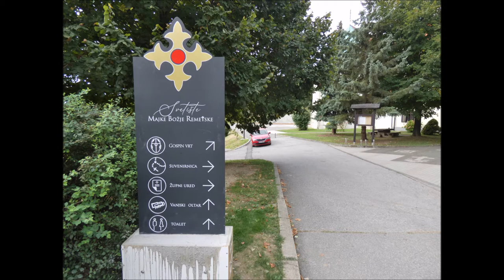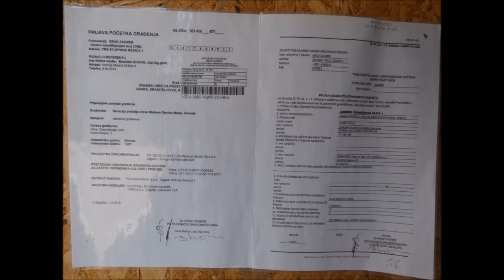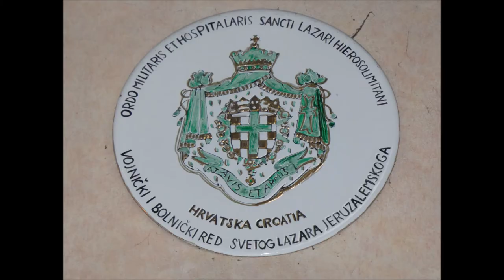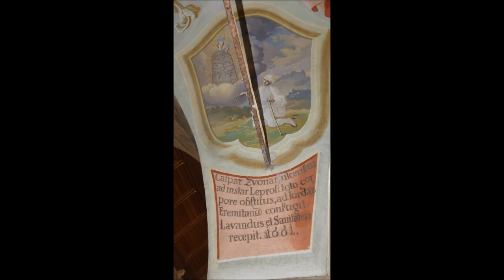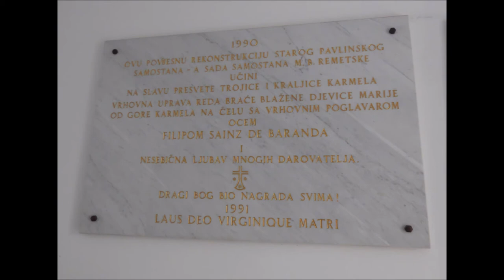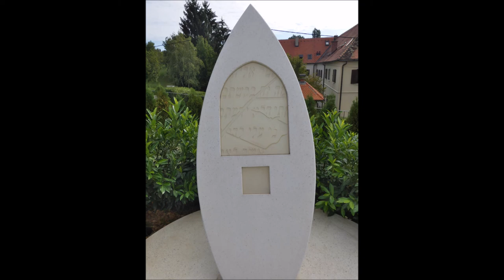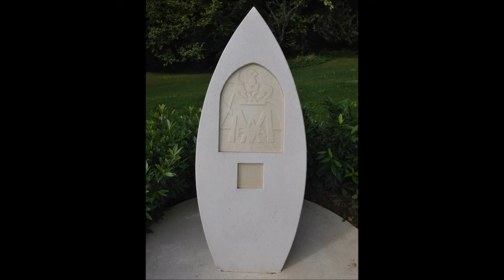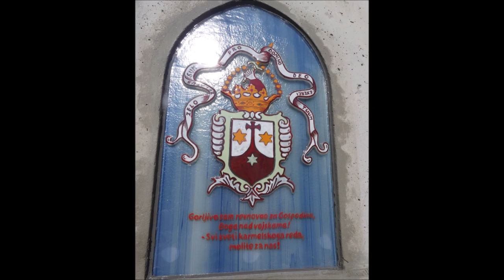Svetište Gospe Remetske, Remete, Zagreb, 8.9.2020.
Fotografije svetišta Uznesenja Marijinog u Remetama.
-svetište, groblje, kapela Gospe Lurdske, pilovi kod škole